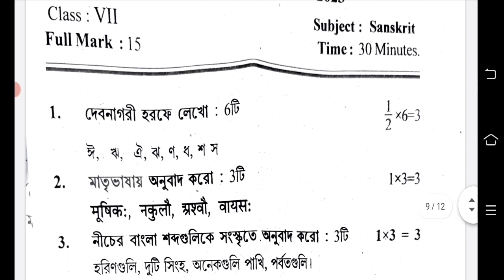class 7 sanskrit 1st unit test question 2023 | class 7 first unit test sanskrit question answer 2023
class 7 sanskrit 1st unit test question 2023 | class 7 sanskrit first unit test question answer 2023

class 7 sanskrit first unit test question paper 2023
class 7 sanskrit 1st unit test question 2023
class 7 first unit test sanskrit question paper 2023
class 7 1st unit test sanskrit question paper 2023
class 7 sanskrit first unit test question answer 2023
class 7 sanskrit question 2023 1st unit test
class 7 sanskrit first unit test question 2023
class 7 1st unit test sanskrit 2023
class 7 1st unit test sanskrit question answer 2023
class 7 sanskrit 1st unit test 2023